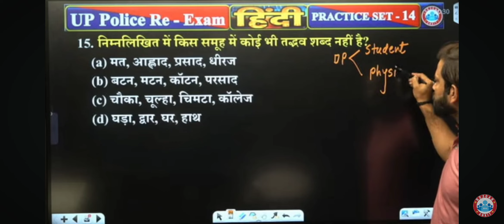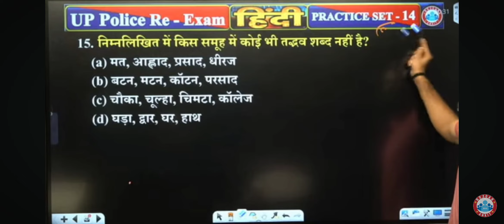Up police re exam new update || up police bharti 2024 || kya pahle hoga physical ya exam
UP police constable new information
UP police bharti re exam new video
UP police me pahle kya hoga physical ya exam
UP police constable bharti kab hoga re exam
UP police ki taiyari kaise shuru kare
UP police bharti exam preparation